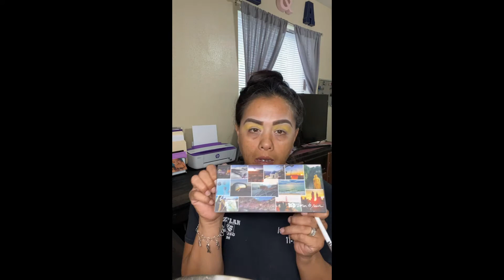Mi primer video en espanol!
Este es mi primer video en espanol. No es nada perrfecto, pero entente. Gracias a mi esposo, y su primo Brian, jaja!